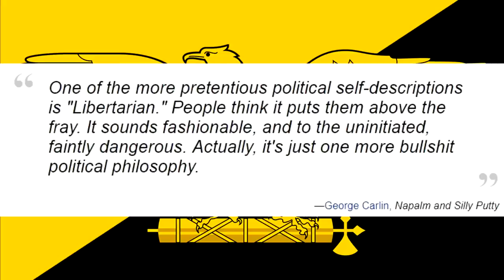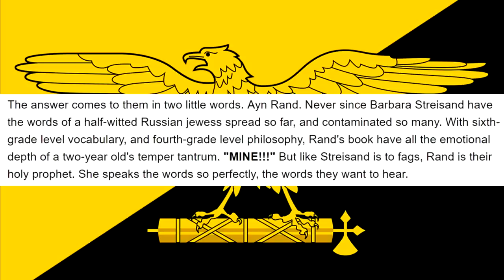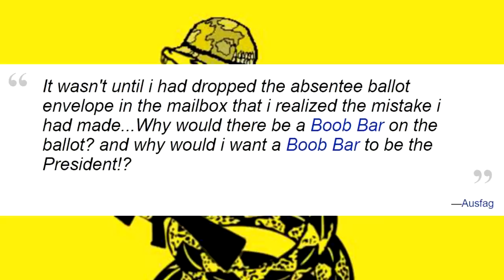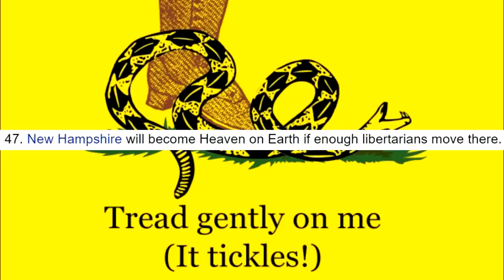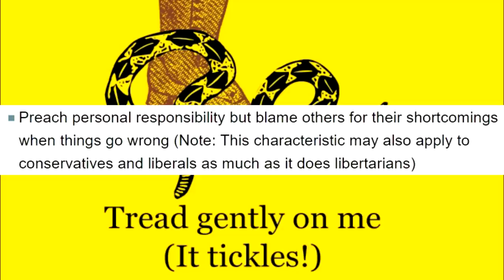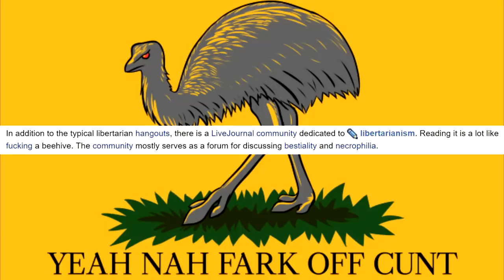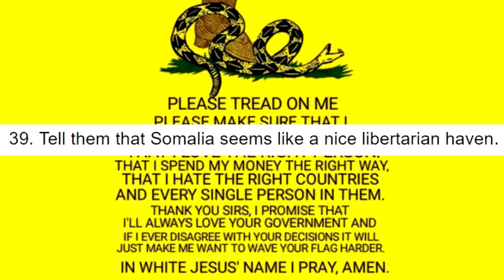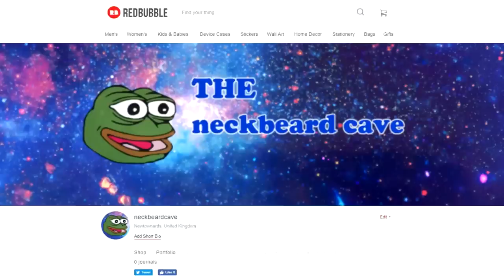æ On libertarian's